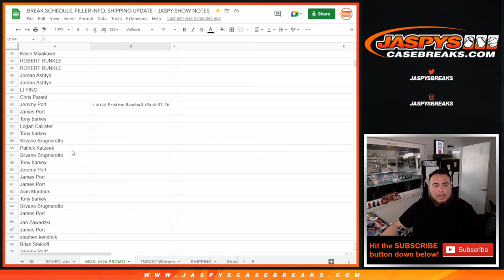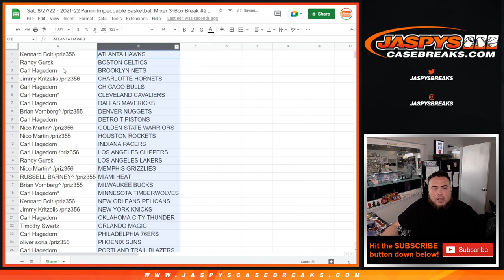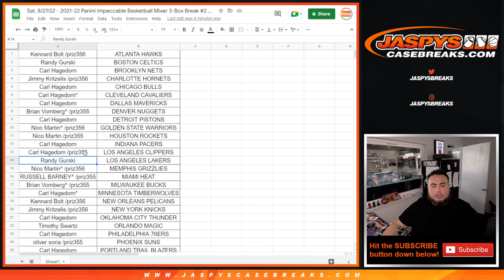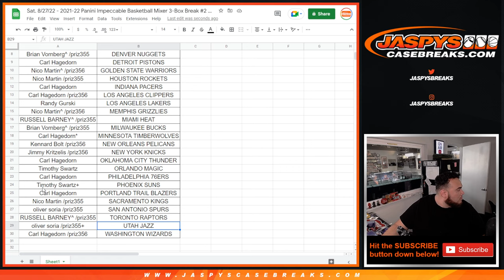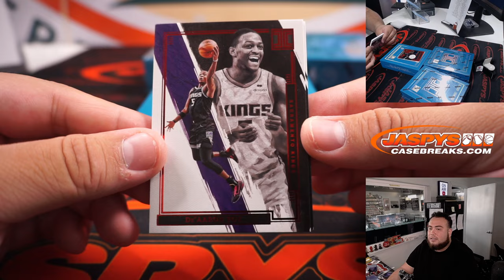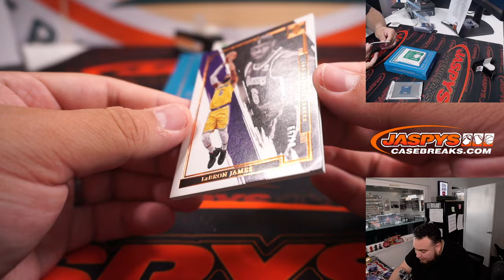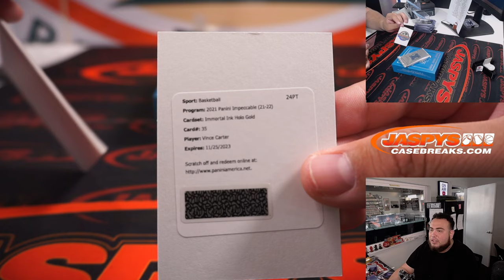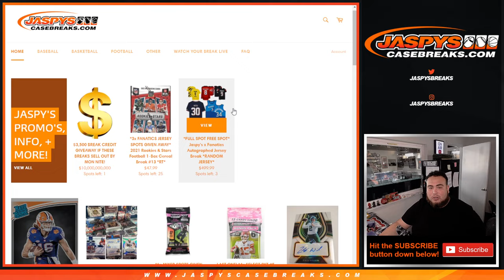BARNES 14K GOLD #/5!! Sat. 8/27/22 - 2021-22 Panini Impeccable Basketball Mixer 3-Box Break #2 *2RT*